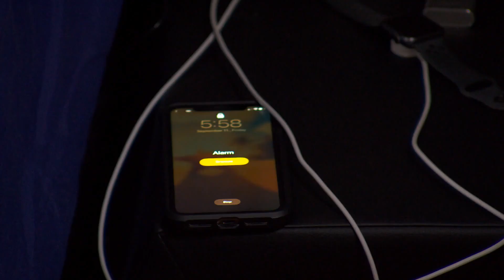Varázsdoki - Csipa (Hetedhét Kaland)